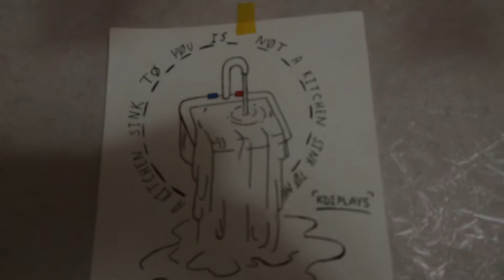Bandito tour Moscow + Saint Petersburg (Twenty one pilots)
Just let me die now
Also gonna edit something..more special. Later.